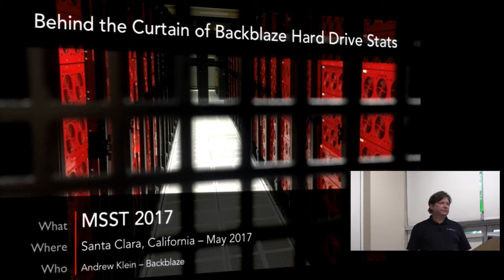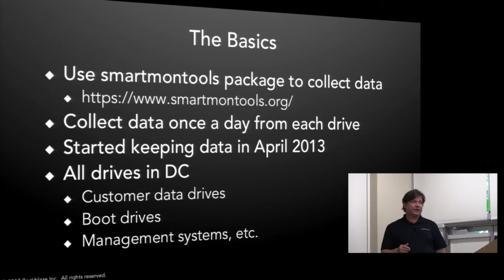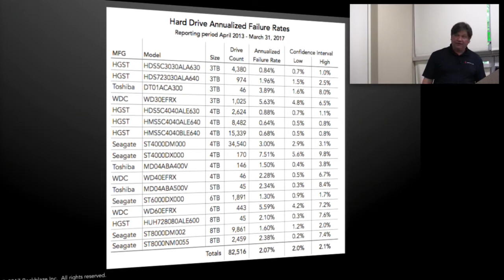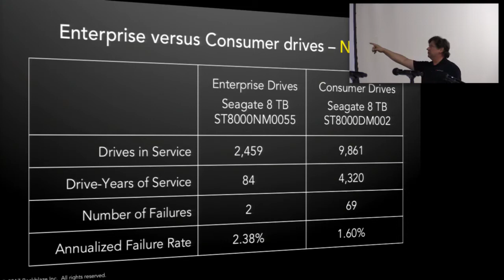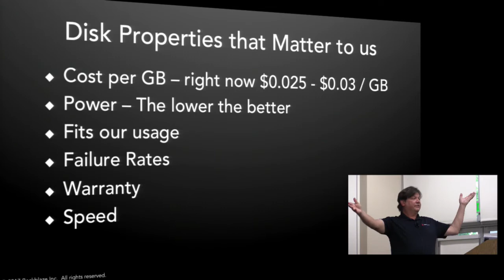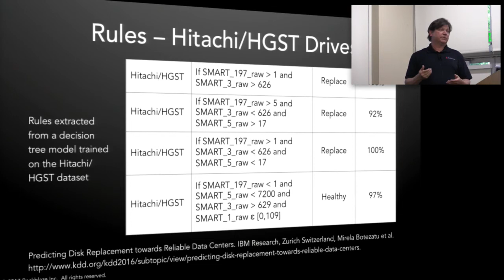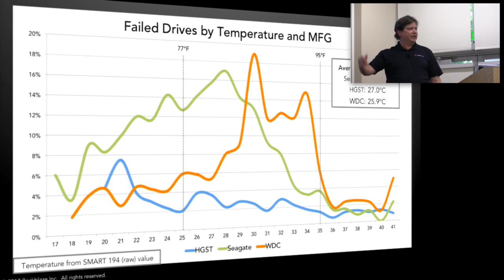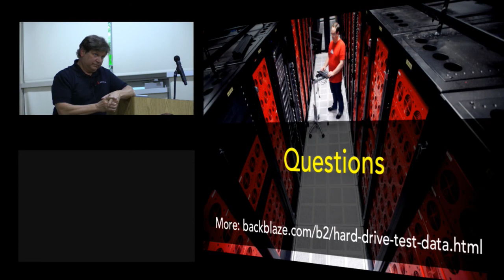Behind the Curtain of Backblaze Hard Drive Stats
In this video from the MSST 2017 Mass Storage Conference, Andrew Klein from Backblaze presents: Behind the Curtain of Backblaze Hard Drive Stats.

"For the last four years, Backblaze has collected and reported on the failure rates and SMART stats of the hard drives in use in our data centers. Currently we have over 80,000 drives ranging from 3 to 8TB. Let's take a look at what we learned over the years about hard drives, including failure rates, by model, and the ability to predict drive failure before it happens."